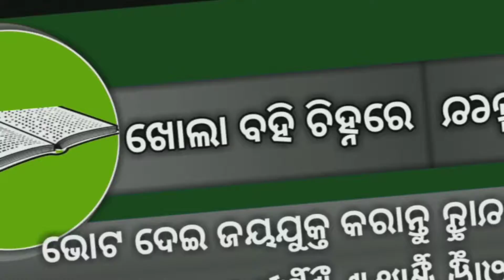ସରପଞ୍ଚ ପ୍ରାର୍ଥୀ ଅଭିମନ୍ୟୁ ବେହେରା (ABHIMANYU BEHERA) Saptasajya Panchayat Election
ଅଭିମନ୍ୟୁ ବେହେରା (ସରପଞ୍ଚ ପ୍ରାର୍ଥୀ)
ସପ୍ତଶଯ୍ୟା ପଞ୍ଚାୟତ ନିର୍ବାଚନ
ଢ଼େଙ୍କାନାଳ